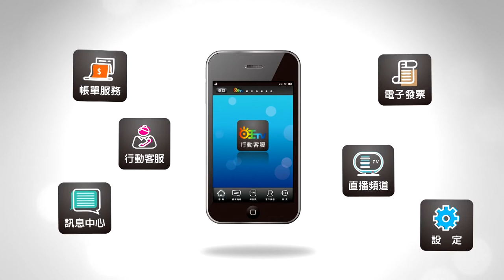世新新聞 阿里山林鐵道班守護安全 強降雨專業修護路基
109年7月24日 (五) 世新新聞

阿里山林鐵道班守護安全 強降雨專業修護路基

21日嘉義地區傍晚傾盆大雨，阿里山鐵路6k+475及7k+130 兩處道碴路基流失及下陷。林鐵道班每天巡視鐵路安全，清晨發現立即通報，並進行修復作業。